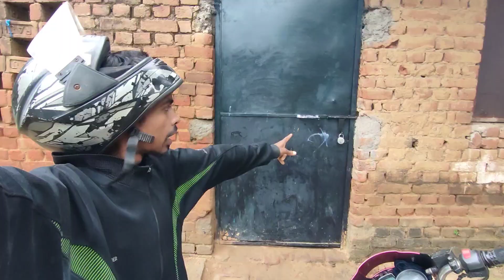iPhone ka 😲 सुबह सुबह बहुत बुरा हुआ 😥 @VillageFamilyCouple369